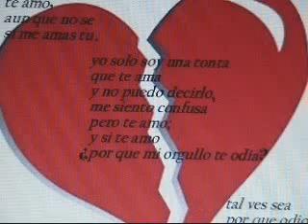JOMATOLEDO interpreta Solamente una vez de Antonio Machín, video RedKaraoke